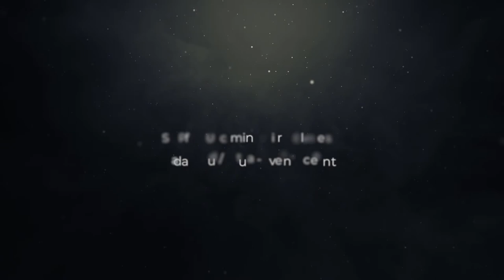Los Angeles Audition Class with Jana Lee Hamblin (March 2021)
Jana Lee Hamblin shares audition tips and best practices for preparation.